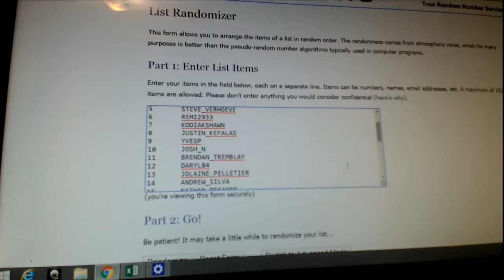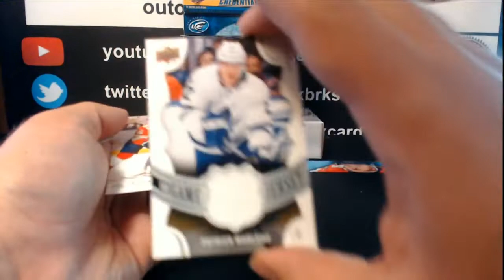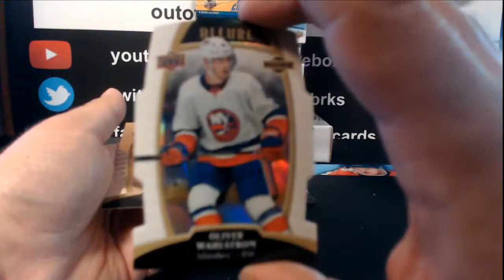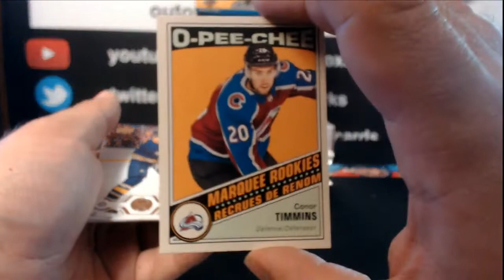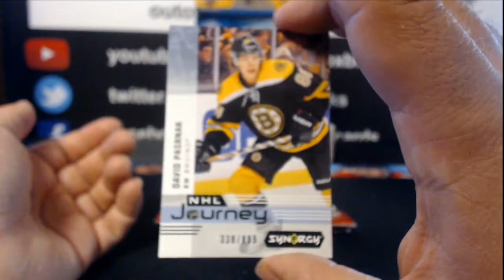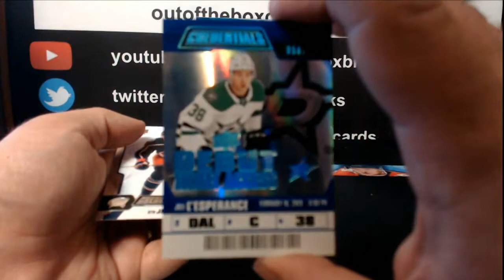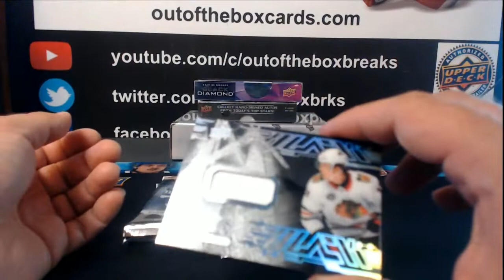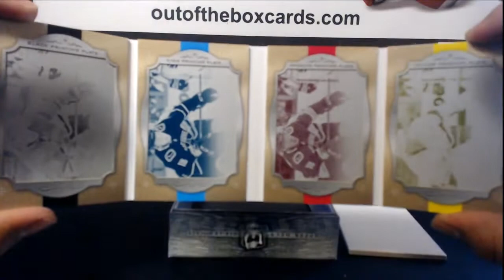Outoftheboxbreaks Break #6248- SPECIAL 13 BOX MIXER WITH THE CUP